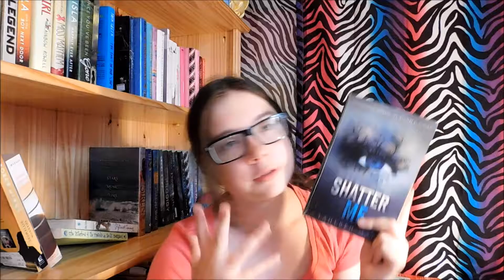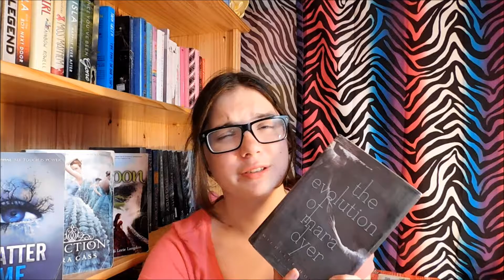Top 5 Books I'd Love As TV Shows // Top 5 Wendsday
Music and Social medias